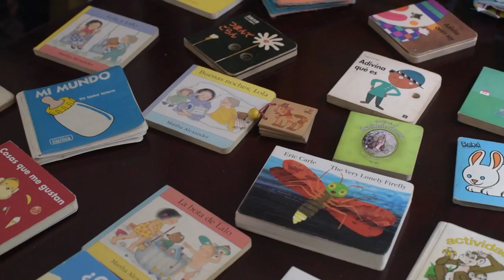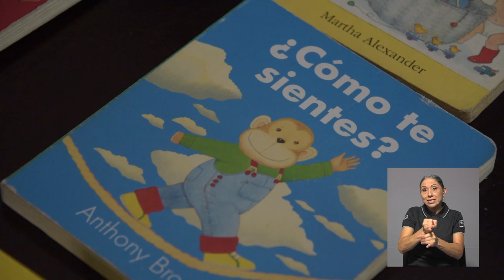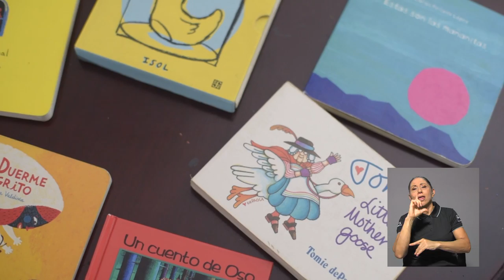Bebetecas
Las bebetecas son un servicio de atención especial para la pequeña infancia, de 0 a 6 años, cuyo propósito es crear espacios para que los más pequeños crezcan entre libros y envueltos en palabras, como una forma de estimular su desarrollo afectivo e intelectual.